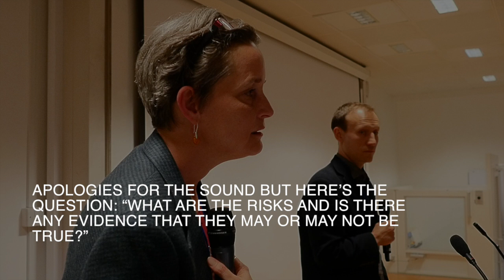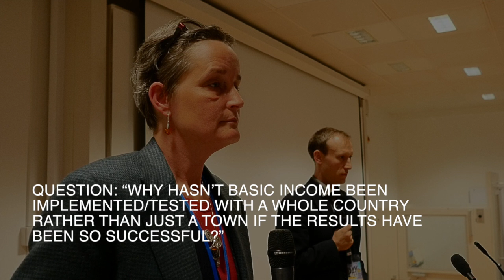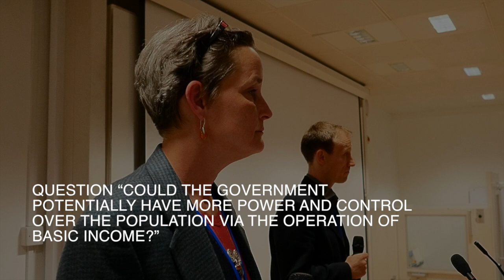Basic Income, a Step Towards a Natural Law Resource Based Economy? Barb Jacobson | ZDay 2016 London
Basic Income UK represented by Barb Jacobson
A basic income is an income unconditionally granted to all on an individual basis, without means test or work requirement. Barb Jacobson is an advice worker at a small central London charity which helps people with benefits, housing, debt. She has been active in community organising since 1982, a co-ordinator of Basic Income UK and on the board of Unconditional Basic Income Europe, a network of organisations and activists in 25 countries. Basic Income UK is a collective promoting unconditional basic income in the UK, establised 2013.

8th Annual Zeitgeist Day [ZDay] London, UK, April 2nd 2016

About:
Recognized as the largest grassroots social movement in the world with official chapters in over 60 countries, The Zeitgeist Movement (TZM) announces its 8th annual “Zeitgeist Day”.

Also known as “ZDay” for short, this global awareness campaign features a main event with prominent Movement speakers and guests from all over the world, while working in solidarity with hundreds of other parallel events occurring during the same day and/or weekend. The gesture is one of global unity towards social betterment and a more humane society.

Prior main events have been documented by news agencies, including the New York Times and Huffington Post in America, with attendees and members coming from all around the world to discuss the state of society and how to improve it in a real way.
Contrary to most conferences of this nature, TZM does not see needed social changes coming from the political or economic establishment. It sees it coming from the public itself through grassroots reform since TZM views the core problems in the world as actually originating from the very foundation of the eco-politico establishment to begin with.

The Zeitgeist Movement is a global sustainability activist group working to bring the world together for the common goal of species sustainability before it is too late. Divisive notions such as nations, governments, races, political parties, religions, creeds or class are non-operational distinctions in the view of The Movement. Rather, we recognize the world as one system and the human species
as a singular unit, sharing a common habitat.